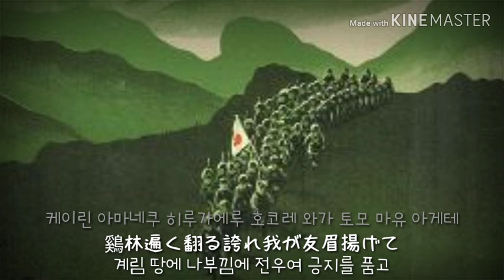조선국경수비대의 노래 (朝鮮国境守備隊の歌) [2]